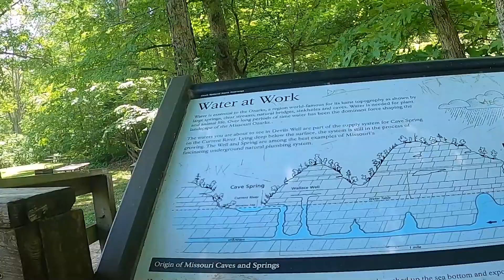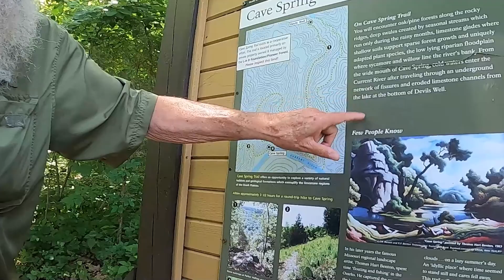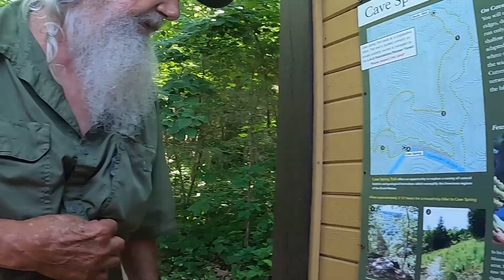Exploring Devils Well - A Secret Treasure of Missouri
This cool natural spring and waterfall is roughly a 30 minute drive from Montauk state park in Salem Missouri. If you find yourself in the area, definitely check out this local wonder. It is worth the short hike/descent down the staircase to find the hidden waterfall, cave and cave lake!